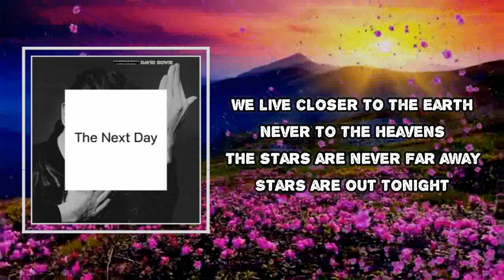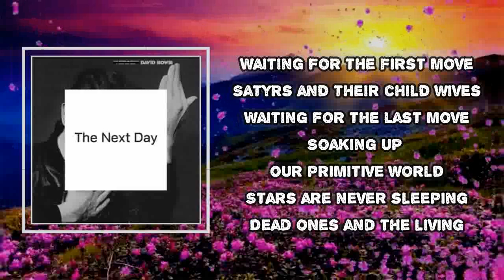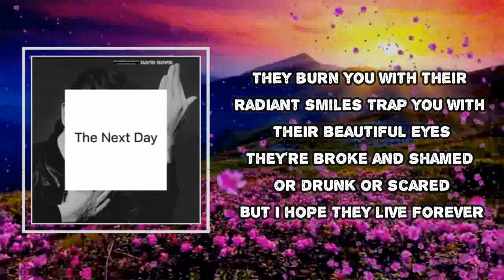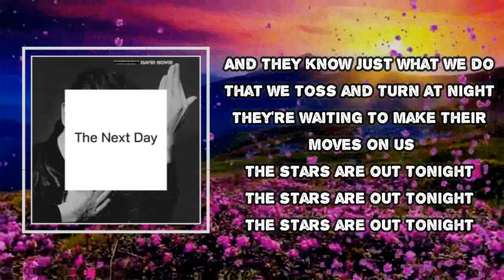David Bowie - The Stars Are Out Tonight (Lyrics)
The Stars Are Out Tonight
David Bowie
The Next Day

The Stars Are Out Tonight Lyrics:
Stars are never sleeping
Dead ones and the living

We live closer to the earth
Never to the heavens
The stars are never far away
Stars are out tonight

They watch us from behind their shades
Brigitte, Jack and Kate and Brad
From behind their tinted window stretch
Gleaming like blackened sunshine

Waiting for the first move
Satyrs and their child wives
Waiting for the last move
Soaking up our primitive world

Their jealousy's spilling down
The stars must stick together
We will never be rid of these stars
But I hope they live forever

And they know just what we do
That we toss and turn at night
They're waiting to make their moves
But the stars are out tonight

Here they are upon the stairs
Sexless and unaroused
They are the stars, they're dying for you

They burn you with their radiant smiles
Trap you with their beautiful eyes
They're broke and shamed or drunk or scared

They're waiting to make their moves on us